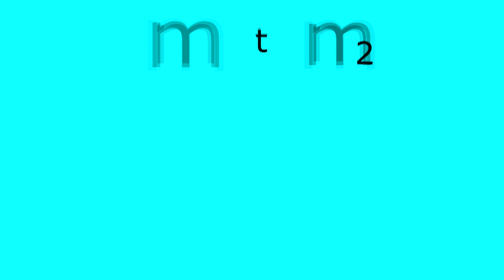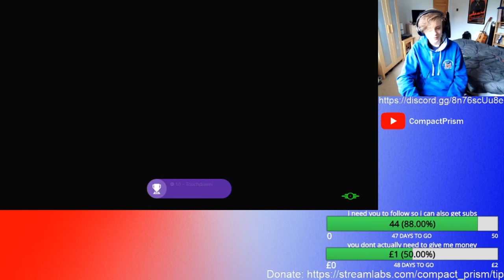Maybe The Commonwealth Isn't As Small As I Thought | Fallout 4 Episode 12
yeah theres a little bit more in the bottom left but its all contaminated